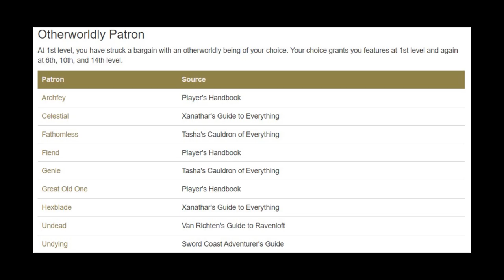Intro to D&D: Pick a Class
This is the first part of an introductory series to Dungeons and Dragons. I go over the classes you can choose from and do some brief explanations of their core characteristics.